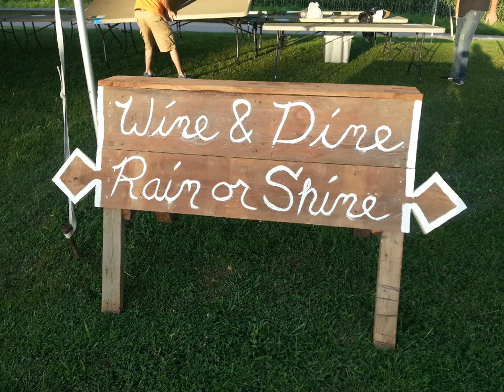TYLER AND TOSHA'S WEDDING DAY!!!!!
Saving you time, money and stress is what we're all about.

If you would like to support the 131 year old chapel